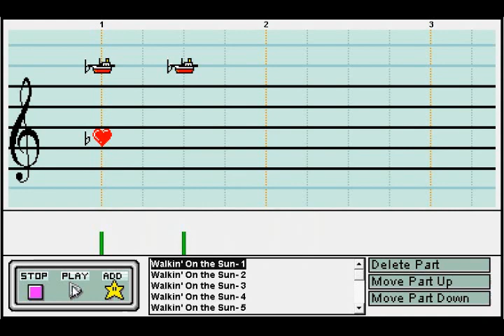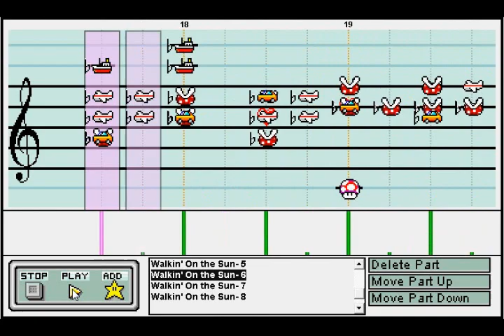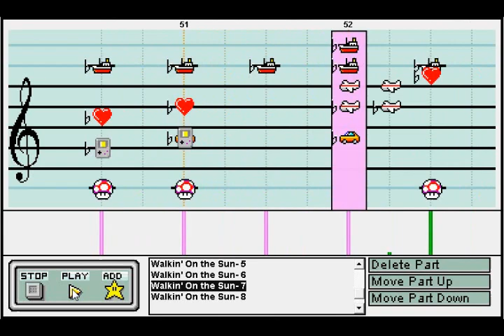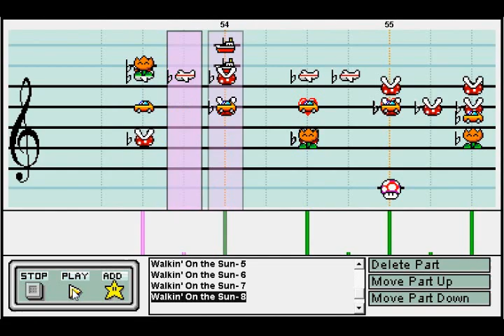Walkin' On the Sun- Mario Paint Composer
Walkin' On the Sun, by Smash Mouth, on Mario Paint Composer.

Wow. I don't remember what time it was when I started, but it was sometime mid-afternoon yesterday. I finished at around 2:30 in the morning. So, yeah. This whole video, done in under a day, just for you guys. =_=

I always go layer by layer: percussion first, then bass, etc. The tricky part to this song was the number of layers; I couldn't make all of them fit, so the percussion suffered for the sake of the melodies. It was still a lot of fun to make, though.

My Screen Recorder Trial Version to capture, Vegas Movie Studio HD 9.0 to edit.

And, as always, I followed my three rules. Enjoy! :)